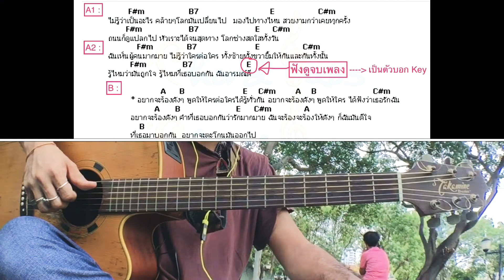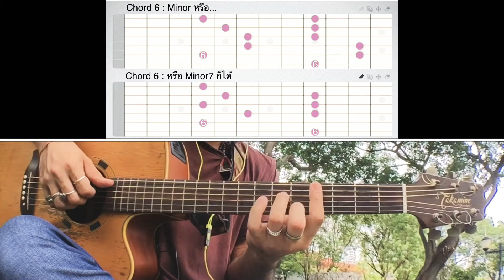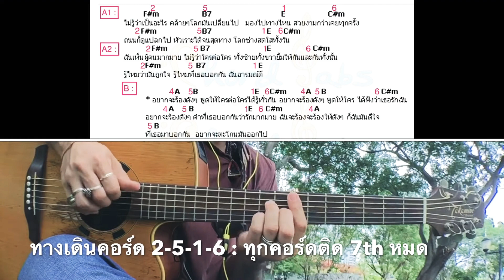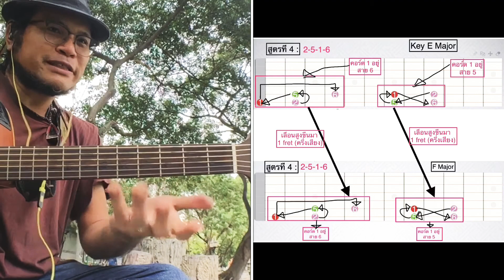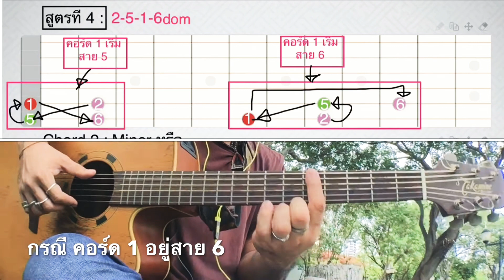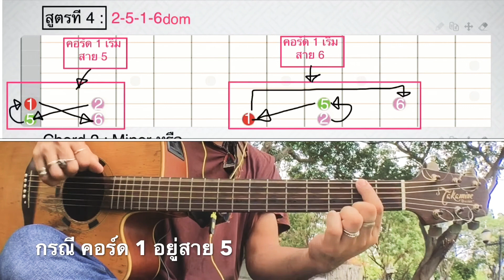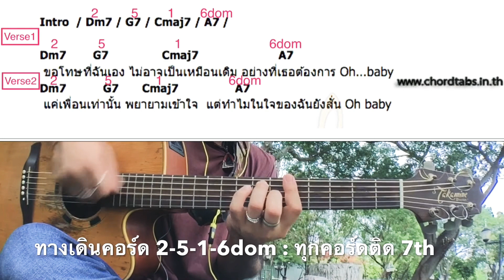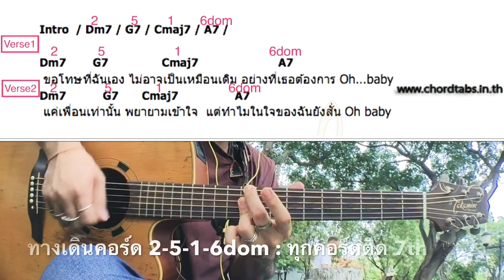12 สูตรทางเดินคอร์ดโคตรยอดนิยม คลิปนี้ สูตรที่ 4 : 2-5-1-6 และ 2-5-1-6dom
สูตรทางเดินคอร์ด 2-5-1-6 : ตั้งแต่ วินาทีที่ 0.00
สูตรทางเดินคอร์ด 2-5-1-6dom : เลื่อนไปที่ วินาทีที่ 8.43

ถ้าเพื่อนๆไม่เข้าใจว่า ผมพูดเรื่องตัวเลขทางเดินคอร์ด แล้วไอ้ตัวเลขมันคืออะไรหว่า?? มันมาได้ยังไง?? ตำแหน่งสาย 6, สาย 5 คืออะไร?

ให้ดูตามคลิปเหล่านี้นะครับ ถ้าคลิปไหนเพื่อนๆทำได้คล่องทั่วคออยู่แล้ว ให้ข้ามคลิปนั้นตามความสมควรนะครับ

ลำดับขั้นตามนี้ครับ :

1. ถ้าเพื่อนๆจำ Note บนคอ อย่างน้อย สาย 6 และ 5 ทั่วคอให้ดูคลิปนี้เลยครับ เพราะจำเป็นมากครับ

2. เพลงในโลกนี้จะมี คอร์ด แค่ 3 ชนิดหลักๆครับ ที่เป็นพ่อพันธุ์คอร์ดอื่นๆ และเพื่อนๆเคยผ่านมาทั้งนั้นไม่มากก็น้อย แค่อาจไม่รู้ว่าคือมันชนิดตามดังนี้ที่ผมจะบอกครับ คือ
     1. Major
     2. Minor
     3. Dominant 7th

อย่างน้อยเพื่อนๆควรจับคอร์ด ทั้ง 3 ชนิดได้ในทางสาย 6 และ 5 ครับ ถ้าเพื่อนๆไม่แน่ใจ หรือจับไม่ได้ ให้ดู 3 คลิปนี้ต่อครับ แต่เฉพาะแค่ทางสาย 6 และ 5 พอก่อนนะครับ ไม่ต้องทุก forms ก็ได้

3. แล้วเพื่อนๆค่อยมาดูคลิปนี้ ครับ เกี่ยวกับทางเดินคอร์ดมาใช้ในสถานการณ์จริง สอนวิธีมองเป็นทาง bass บนคอ Guitar เพื่อนำมาใช้จริงได้เร็วครับ จะไม่ใช่ความรู้เฉยๆครับ แต่คลิปนี้จะเป็น ทางเดินคอร์ดที่เป็น Triad Chord ก่อนครับ

4. พอผ่านข้อ 3 แล้ว จะเข้าเขตแดน คอร์ด Major7 และ Minor7 ซึ่งจริงๆ มันไม่ยากครับ เป็นลูกหลานที่ขยายมาจาก Major และ Minor และก็ยังอยู่ในทางเดินคอร์ดด้วย

5. ทางเดินคอร์ดที่ติด 7 หมดครับ เอาแค่เฉพาะทางสาย 6 กับ 5 ก่อนครับ ดูคลิปนี่ได้ครับ

เรียนกีตาร์ & อูคูเลเล่กันเถอะ 😆🎼🎸 รับสอนตั้งแต่ไม่เคยเล่นเลยครับ 😊

สนใจติดต่อเรียน Guitar & Ukulele กับ ครู โอ